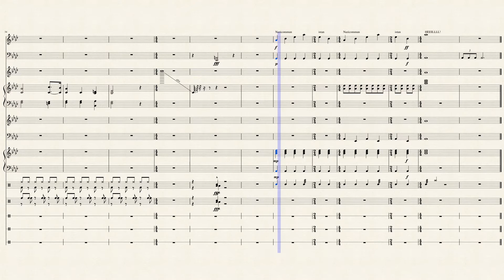Nazicommunistan National Anthem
Don't hate, its just a joke.